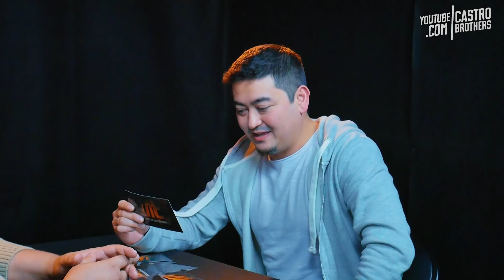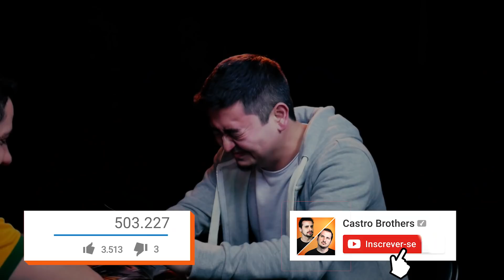André Santi, Rafael Marinho, Jansen Serra e Daniel Pinheiro - UTC 076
Produção: Lorena Nascimento //
Assistente de Produção: Dayse Richffer //
Captação: Loop Studio //
Edição: Dudu Cabral //
Áudio: Sérgio Filho //
Finalização: Ronnie Pedra //